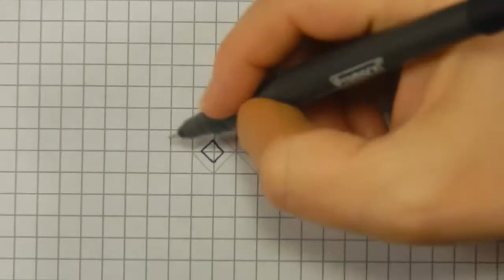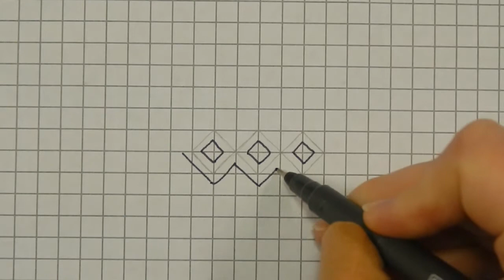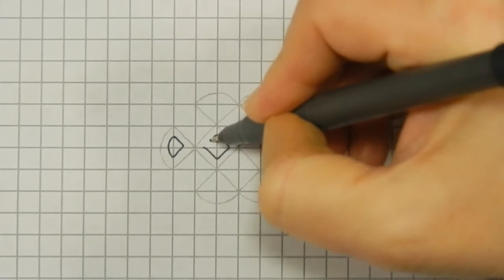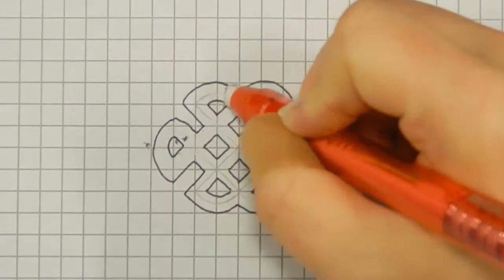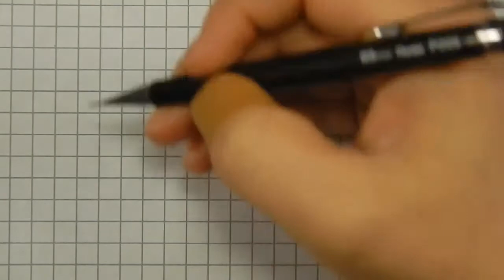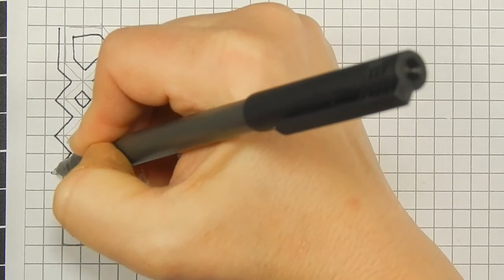celtic squares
Materials needed:
Graph paper
Pencil
Pen
markers or color pencils

First 2 examples are to learn the process to create woven lines.  The 3rd design will be drawn 4 times for assignment.